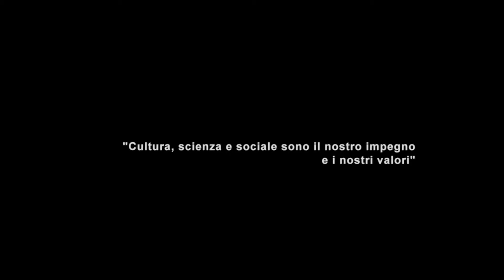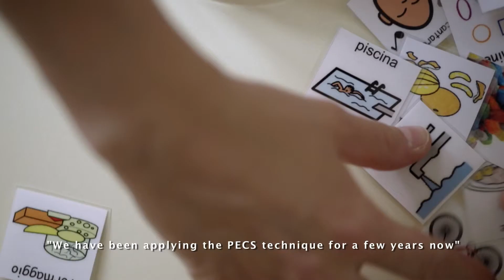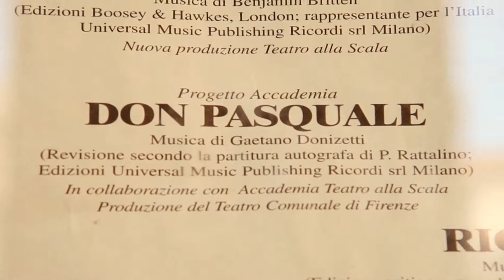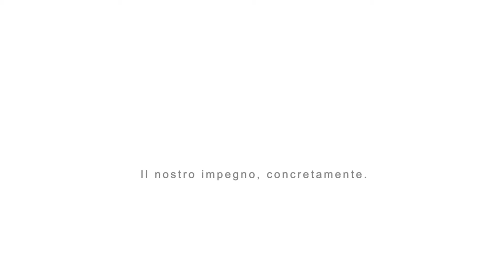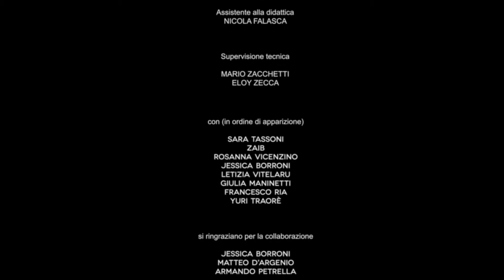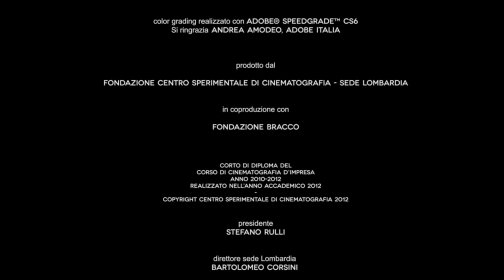"LIVING" - Bracco Foundation short film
Short film realised by Centro Sperimentale di Cinematografia - Sede Lombardia (Experimental Cinematography Centre - the Lombardy Centre). The documentary is the final essay of Leonardo Modonutto and Sonia Veronelli, supported by Bracco Foundation.